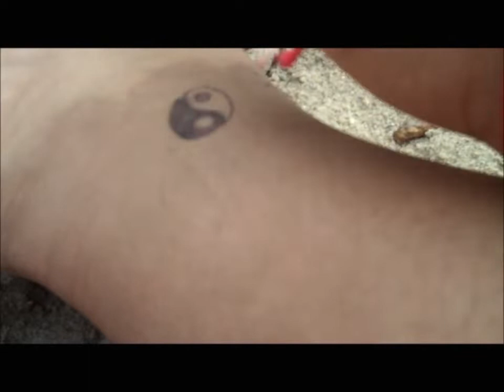At the Beach with my Cousin and Her Friend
My day at the beach this SUMMER! Skip to 8:23 and watch the rest of the video for the FUNNY PARTS.  Click "show more" for more info!!

I love youtube!
-xoxo Thalia